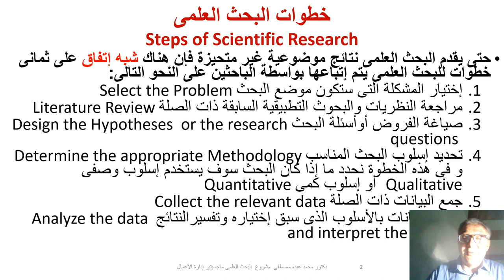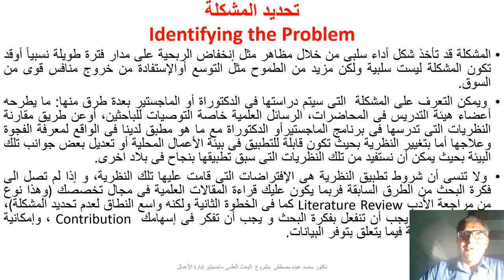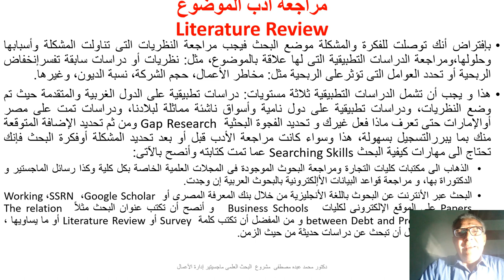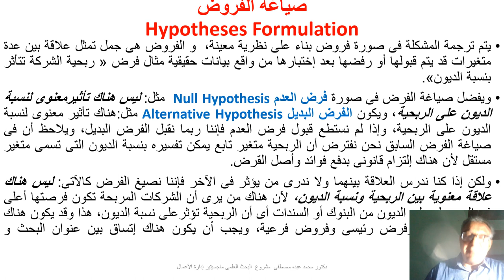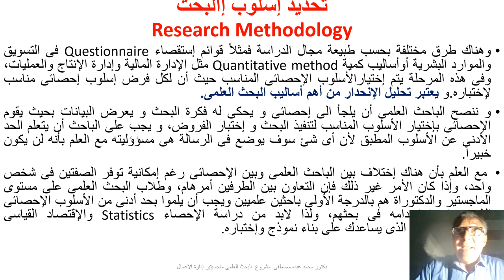تخصص إدارة المالية - مشروع البحث - أ.د/محمد عبده